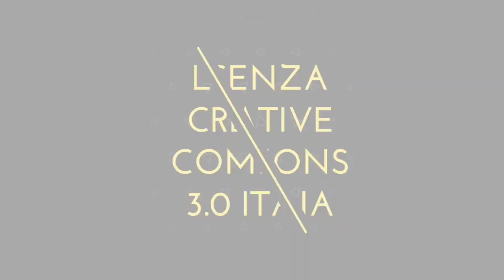Giro E 2021 - Intervista a Roberto Salvador - Tappa 11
Giro E 2021 - Intervista  a Roberto Salvador, Direttore del Giro E 2021 - Tappa 11 (Montepulciano - Montalcino) 19 maggio 2021
 A cura di Antonio Abbruzzese, Giuseppe Girolamo, Filippo Mazzullo, Riccardo Cristiano, Gianni Colacione.